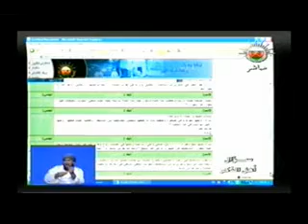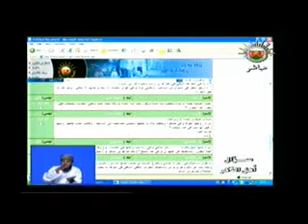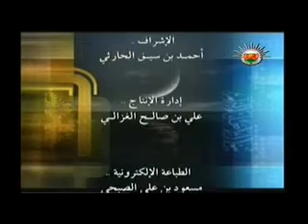فتاوى - الشيخ أحمد الخليلي - ليلة 21 جمادى الثانية 1430 هـ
فتاوى - برنامج سؤال أهل الذكر - سلطنة عُمان - القناة الأولى
ضيف اللقاء :: سماحة الشيخ العلامة أحمد بن حمد الخليلي
المفتي العام للسلطنة
ليلة الاثنين 21 جمادى الثانية لعام 1430 هجري - يوافقه 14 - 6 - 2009 م
تقديم :: سيف بن سالم الهادي